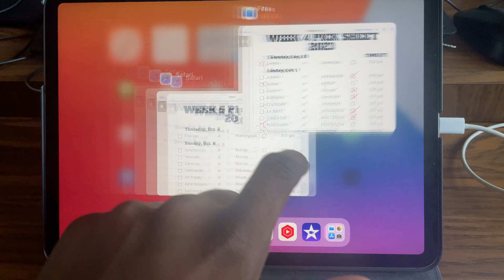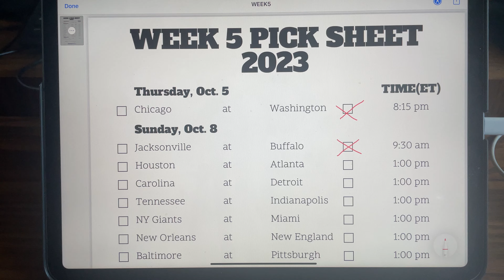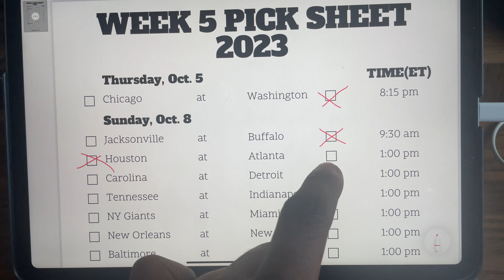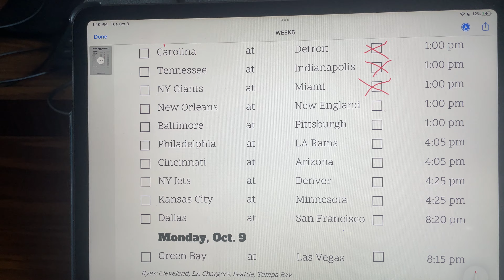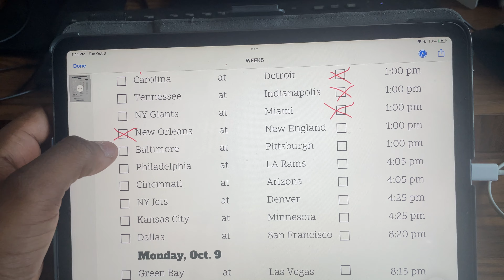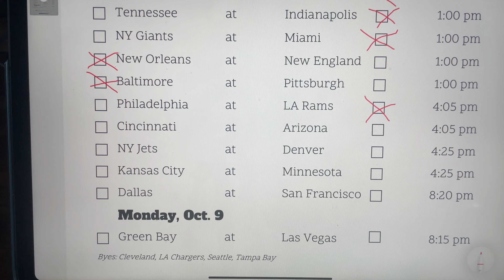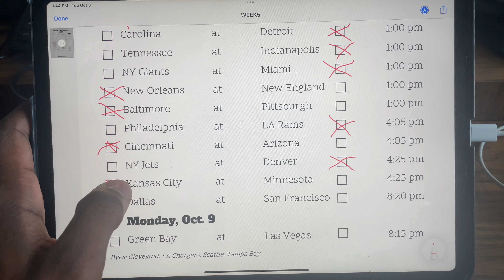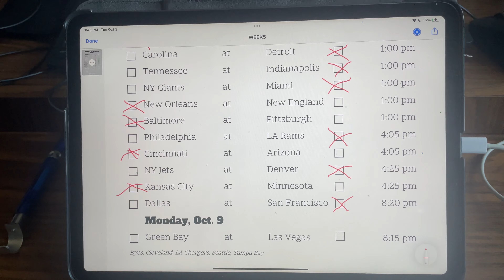Nfl Week 5 Predictions 2023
There’s a lot in store for week 5 of the nfl season. The bears will face the commanders Thursday night with hopes of getting their first win. The carolina panthers are also fighting to get their first win. The eagles and 49era are looking to both remain undefeated. Jonathan taylor should be making his season debut this week after being taken off the pup list due to issues with the front office. Here’s my predictions